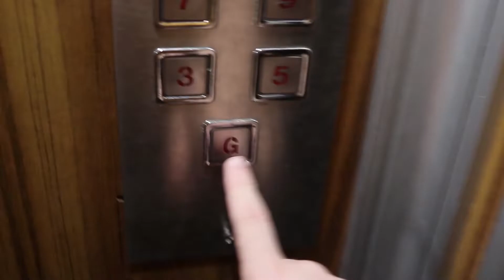فضيحة محمد صلاح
مبروك لبرشلونة و هارد لك ليفربول .